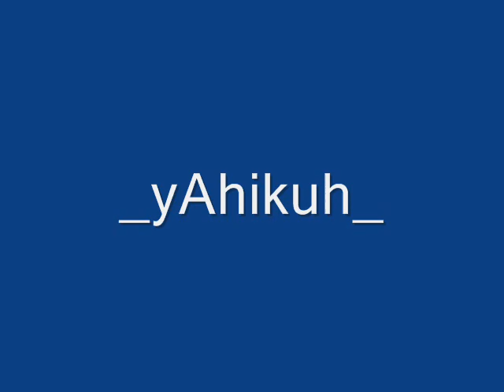dj DANICA YAHIKUH